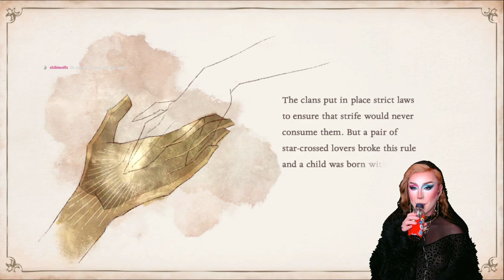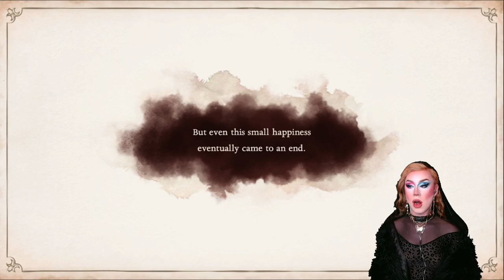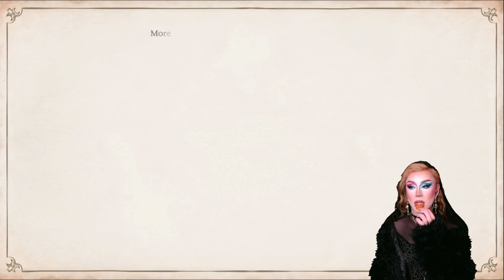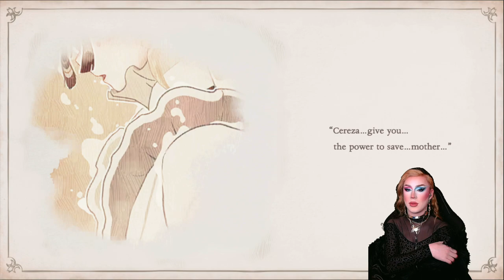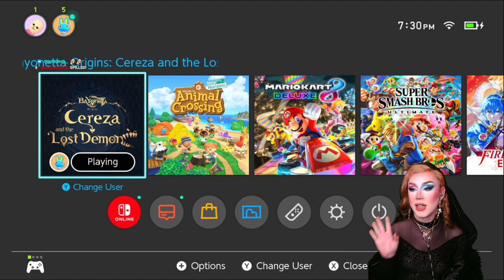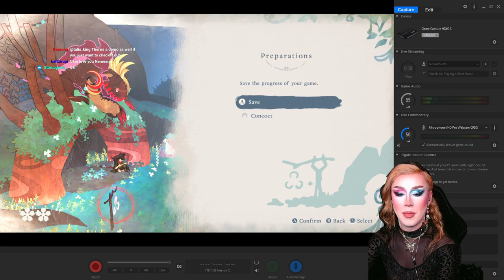Nemesis Plays Bayonetta Origins: Cereza and the Lost Demon For The First Time!! (Part 1)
Follow our official Twitter page to get instant updates on our podcast and all the intel you need for future episodes!